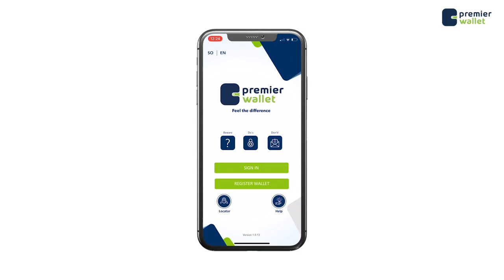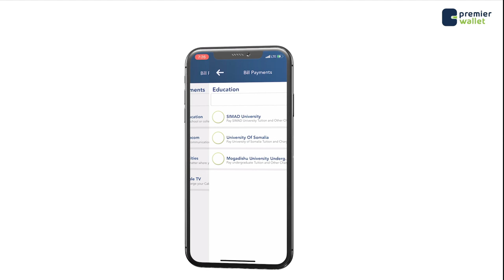Haweenka Soomaaliyeed oo Dareemaya walaac xoogan kadib Dhacdoon argagax leh oo Muqdisho ka dhacay